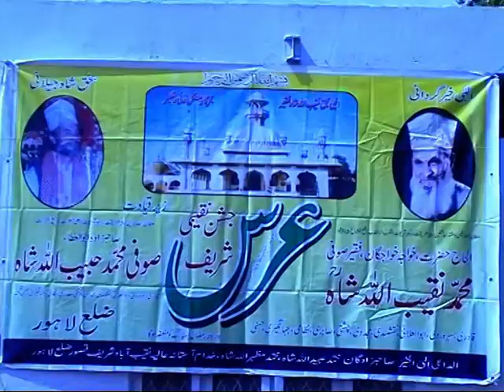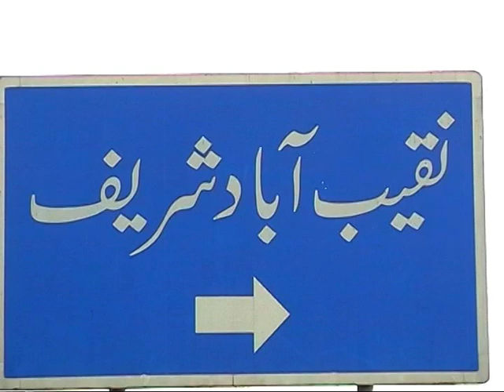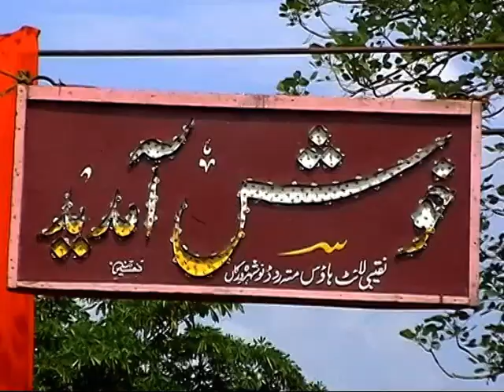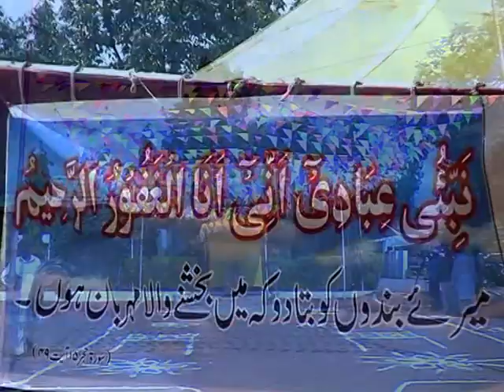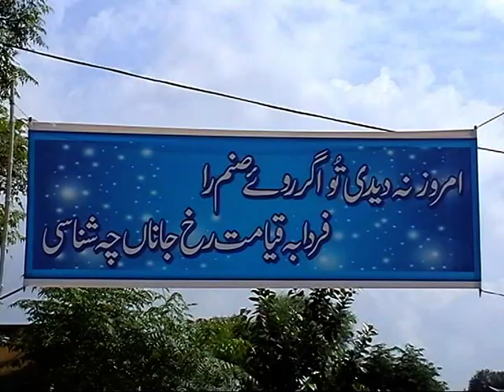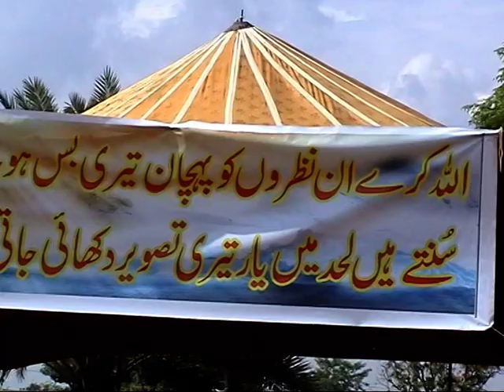Jashan-e-Naqeebi 25,26 Ramazan ul mubarik 2012 Aastana alia Naqeeb Abad Shareef, Kasur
JashaneNaqeebi 2012

Ala Hazrat Khawaja Khawajgan Faqeer Sufi Muhammad Naqeeb ul Shah
Qadri,suhrverdi,Abou ul Aalai,Naqshbandi,Chisti,sabri, Jhangiri,Hasni,
Astana Aalia Naqeeb Abad Sherif, kasur, pakistan

Hazrat khawaja sufi Muhammad Habibullah shah Abul ata, Qadri
suhrverdi, Abou ul Aalai,Naqshbandi,Chisti,sabri, Jhangiri,Hasni,

SAJJADA NASHEEN HAZRAT KHAWAJA SUFI MAZHAR ULLAH SHAH
Qadri suhrverdi, Abou ul Aalai,Naqshbandi,Chisti,sabri, Jhangiri,Hasni,Naqeebi,Habibi

SALANA URAS MUBARAK 28,29 ZEQAD
RABTA NUMBER